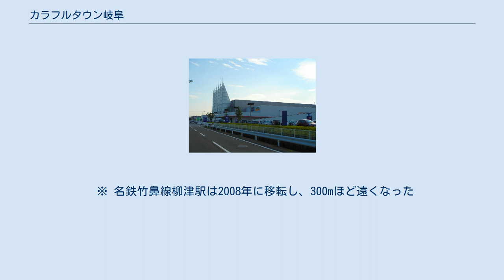カラフルタウン岐阜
カラフルタウン岐阜（カラフルタウンぎふ）は、岐阜県岐阜市にある、イトーヨーカドー柳津店を中核とした、大型複合商業施設（ショッピングセンター）である。
2000年11月10日開業。
運営は株式会社トヨタオートモールクリエイト。
 トヨタ自動車グループ企業のトヨタ紡織が保有していた工場跡地に建設。
近年の大型ショッピングセンターのトレンドである「長時間滞在型のショッピングセンター」（飲食、アミューズメント施設の併設）に加え、自動車メーカーらしく「カーライフの充実」に寄与するためにトヨタ系ディーラー4店舗とダイハツディーラー1店舗がテナントとして入っており、常時約100台の新車が展示されている。
 また、この店舗内にあるイトーヨーカドーは2011年1月に各務原店が閉店したため、2020年現在岐阜県内で唯一の店舗である。
 2015年6月20日には、家電量販店の上新電機が2階イトーヨーカドー館にオープンした。
これにより、イトーヨーカドーは1階のみに集約された。
 2019年10月には、元カーロッツ跡地に野外型モールとして、モンベルを中核にしてコナズ珈琲、トレック、ペットフォレストなどが入店するエミノワが開業。
 2020年10月2日にリニューアル第一弾が実施される。
ミスタードーナツ、養老ミートや寿司のじんごろうなど8店舗が入店する。
 2021年3月3日にリニューアル第二弾が実施され、1階イトーヨーカドーフロアがリニューアル改装され、GUやABCマートなど11店舗が新規入店・移転した。
 2021年5月には、岐阜県で2店舗目となるLOFTがオープン。
 ※ 名鉄竹鼻線柳津駅は2008年に移転し、300mほど遠くなった